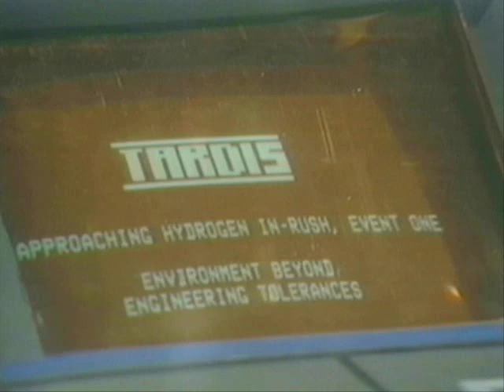Doctor Who Reviews - Castrovalva - Part One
Castrovalva: First Peter Davison Story.